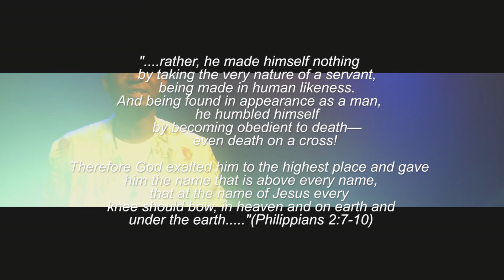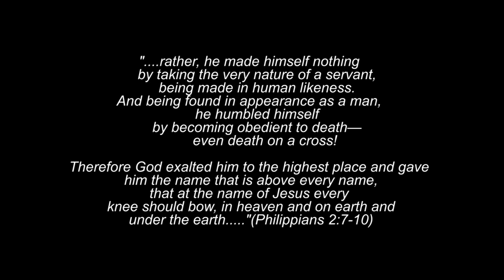IN THE NAME OF JESUS-CHRIS SHALOM (OFFICIAL VIDEO) SKIZA-7633413 TO 811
THE NAME OF JESUS IS THE MOST POTENT AND MOST POWERFUL NAME EVER!
ALL THINGS HAVE BEEN DESIGNED TO ANSWER TO THAT NAME.
BOLDLY USE THE NAME OF JESUS TODAY AND EXPERIENCE A TURNAROUND IN YOUR LIFE.